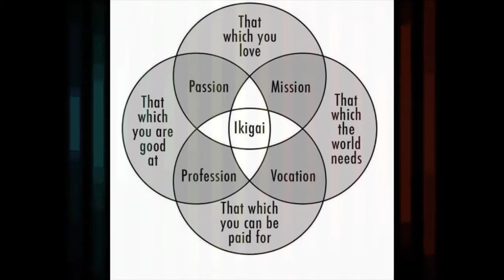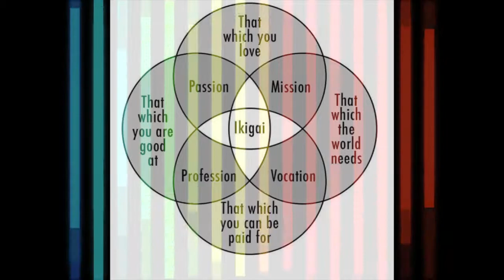The way of the Samurai 9:35am on some day in April ~ MC Medicinal